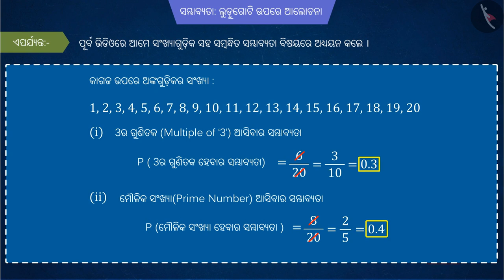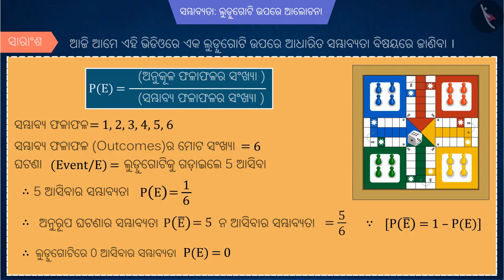ସମ୍ଭାବ୍ୟତା: ପଶା ପାଲିରେ ଚର୍ଚ୍ଚା | Part 1/3 | Probability: Cases of Dice | Odia | Class 10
Class 10 | ସମ୍ଭାବ୍ୟତା: ପଶା ପାଲିରେ ଚର୍ଚ୍ଚା | Part 1/3 | Probability: Cases of Dice | Odia | Class 10

TicTacLearn Video
Interactive Videos